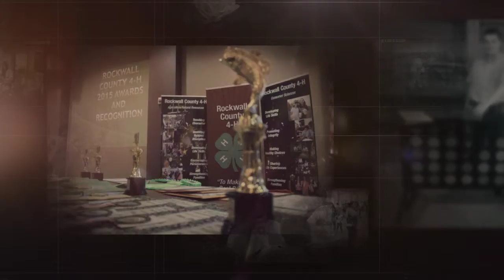2015 Rockwall County Extension Programming Visual Review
Pics from 2015 Programming